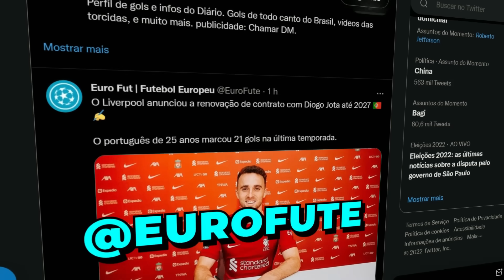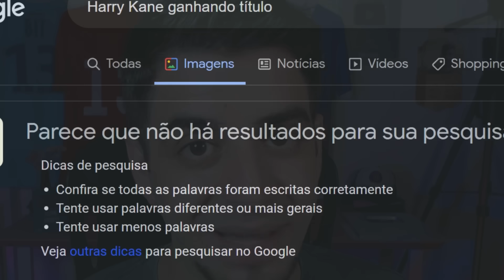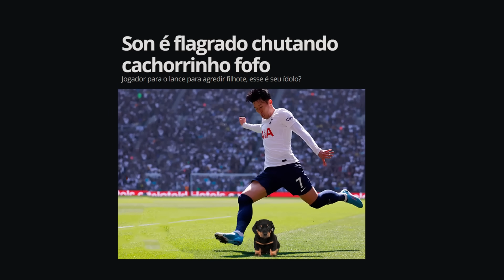1º HAT TRICK DE 17 CRAQUES MUNDIAIS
Vamos relembrar o dia em que 17 craques do futebol mundial fizeram o 1º hat trick das suas carreiras!

💡 Idealização: Pedro Silveira
✍ Pesquisa e roteiro: Rafael Uzunian (✉ rafael.uzunian @ gmail.com) e Pedro Silveira

🎶 Trilha sonora por SanelliX Music:

MUY BONITA - SanelliX Music
youtu.be/KWJLUYxQKvM

TE PERDÍ - SanelliX Music
youtu.be/_pafwueivWU

ROMÁNTICOS - SanelliX Music
youtu.be/mMduRNGES_Y

ENAMORATE - SanelliX Music
youtu.be/P4R6nvPl79E

(CENA EXTRA)Poppy Playtime OST (01) - It's Playtime
youtu.be/nnvEbHX7Itc